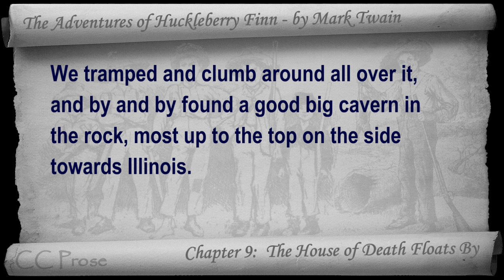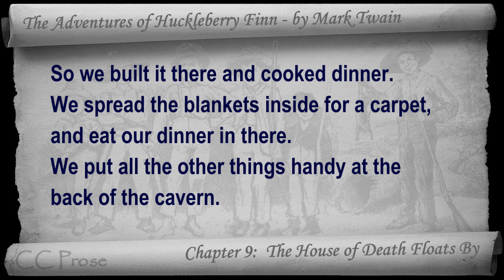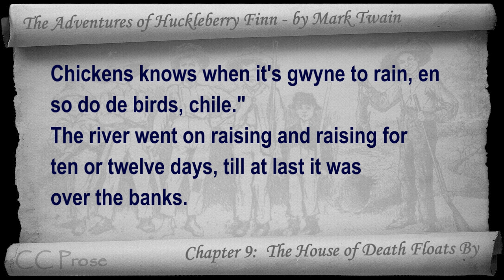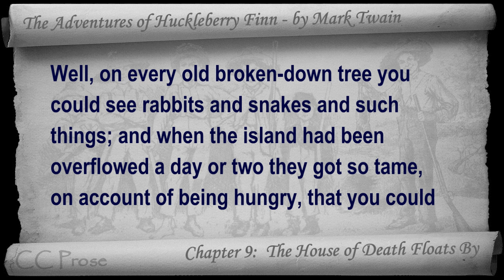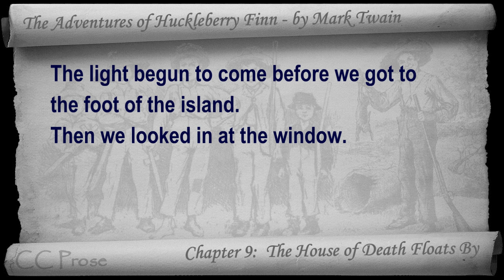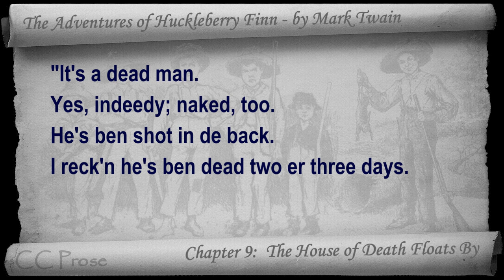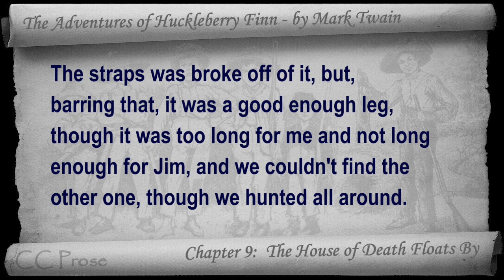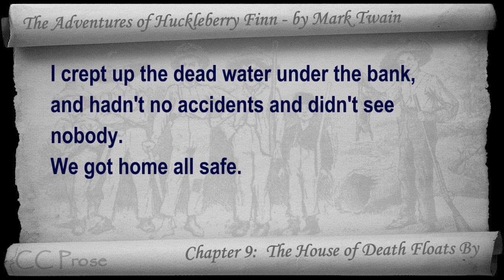Chapter 09 - The Adventures of Huckleberry Finn by Mark Twain - The House of Death Floats By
Chapter 09: The House of Death Floats By. Classic Literature VideoBook with synchronized text, interactive transcript, and closed captions in multiple languages. Audio courtesy of Librivox. Read by Mark F. Smith.